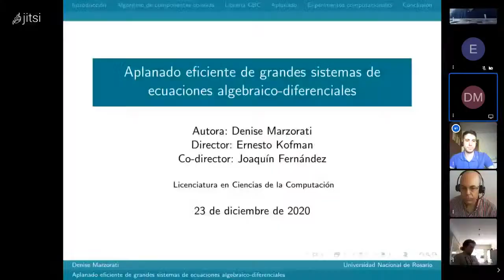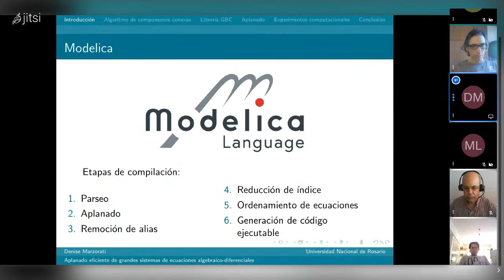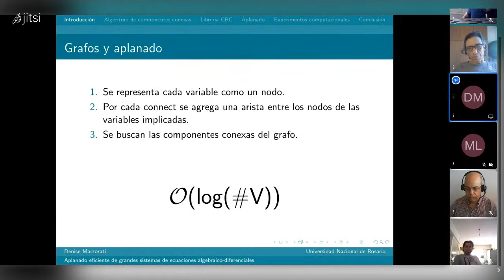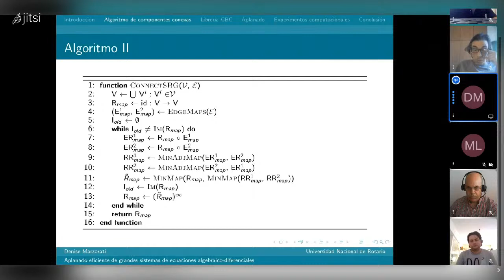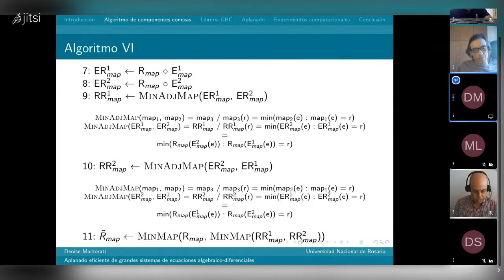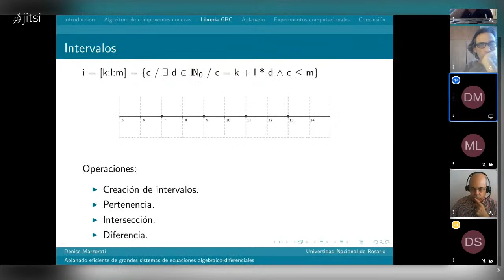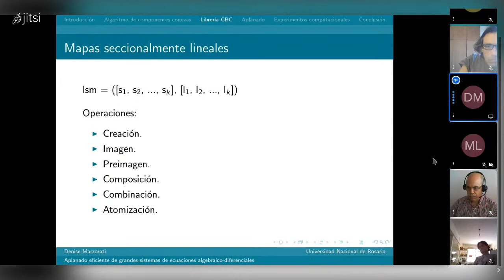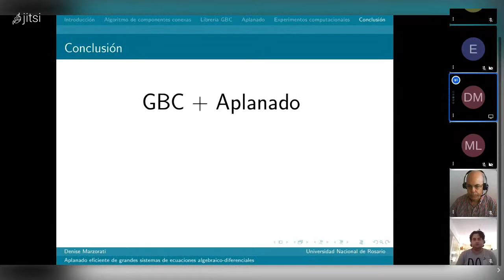Defensa de Tesina LCC: Denise Marzorati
Resumen:
Diversas ramas de la ciencia y de la técnica utilizan modelos matemáticos de los sistemas que estudian. Sobre estos modelos matemáticos se realizan simulaciones para analizar el comportamiento de dichos sistemas. Dado que estas técnicas son aplicadas a sistemas cada vez más complejos y
grandes, permanentemente surgen nuevos desafı́os.
Los sistemas dinámicos continuos suelen ser representados mediante sistemas de ecuaciones diferenciales algebraicas (EDAs), y su simulación requiere de la resolución numérica de dichas ecuaciones, que puede hacerse a través de algoritmos especı́ficos conocidos como solvers.
Los solvers requieren que los sistemas de ecuaciones estén escritos y ordenados de cierta forma, que generalmente no coincide con la manera en la que un/una especialista describe los modelos. Para convertir los modelos desde una representación orientada a objetos, tal como la usada por los lenguajes de modelado modernos, en una representación de ecuaciones ordenadas y estructuradas, como la requieren los solvers, se recurre a diversos algoritmos que conforman un “compilador de modelos”. Estos algoritmos están basados, en su mayor parte, en la Teorı́a de Grafos.
En esta tesina se describe la formulación e implementación de nuevos algoritmos para convertir modelos orientados a objetos de gran escala en sistemas de ecuaciones. Estos algoritmos están principalmente basados en la teorı́a de grafos y tienen la propiedad de lograr un costo computacional constante con respecto al tamaño de los arreglos involucrados. Para esto, hacen uso de una nueva categorı́a de grafos denominados “Grafos Basados en Conjuntos”, que permiten representar y manipular conjuntos de vértices y aristas de manera compacta.